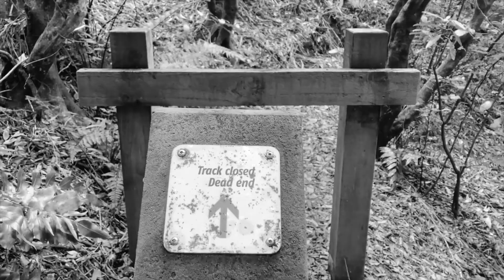Hidden trails to the secret fort above Seton Nossiter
If you venture off the main tracks in Seton Nossiter and go exploring, there are some hidden gems and surprise snacks up for grabs.